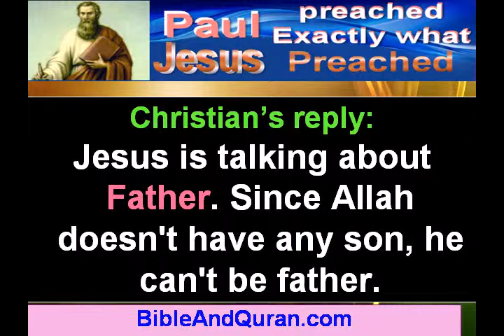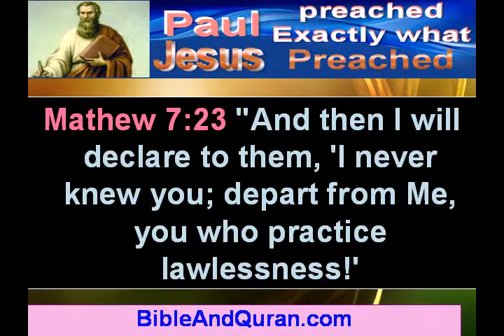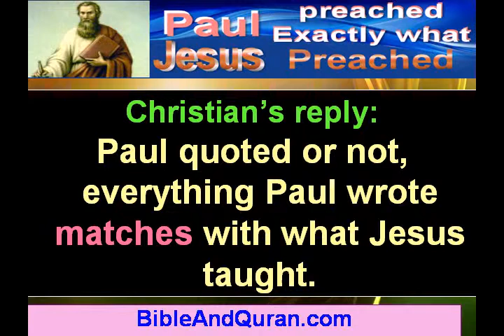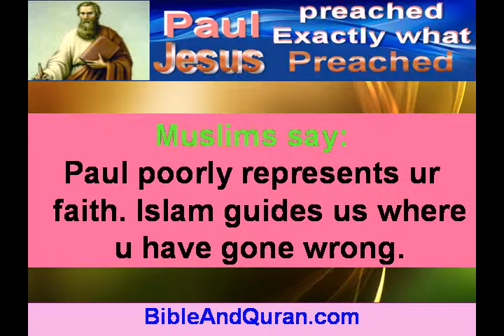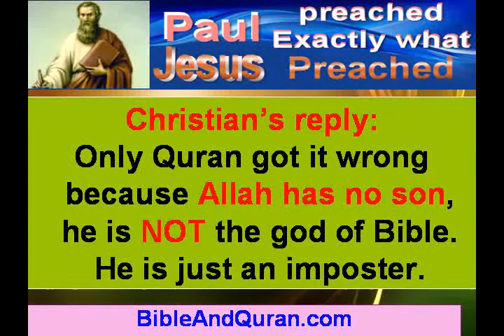Paul preached exactly what Jesus preached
Muslims say:
If you believe in the Trinity or Pauline Doctrine. This not the message of Jesus and all of the others prophets of the Bible..
Christian's reply:
LOL, Jesus preached exactly what Paul preached. If you don't know then here are some of Jesus' trinity passages.
Jesus is talking about Father. Since Allah doesn't have any son, he can't be father.

Mathew 7:21 "Not everyone who says to Me, 'Lord, Lord,' shall enter the kingdom of heaven, but he who does the will of My Father in heaven.

Jesus is talking about He will have authority to reject a person's request on judgment day.

Mathew 7:22 "Many will say to Me in that day, 'Lord, Lord, have we not prophesied in Your name, cast out demons in Your name, and done many wonders in Your name?'
Mathew 7:23 "And then I will declare to them, 'I never knew you; depart from Me, you who practice lawlessness!'
Here is more Mathew 10:32 "Therefore whoever confesses Me before men, him I will also confess before My Father who is in heaven.
Mathew 10:33 "But whoever denies Me before men, him I will also deny before My Father who is in heaven.
Here is more Mathew 11:27 "All things have been delivered to Me by My Father, and no one knows the Son except the Father. Nor does anyone know the Father except the Son, and the one to whom the Son wills to reveal Him.

Here is more Mathew 16:16 Simon Peter answered and said, "You are the Christ, the Son of the living God."
Mathew 16:17 Jesus answered and said to him, "Blessed are you, Simon Bar-Jonah, for flesh and blood has not revealed this to you, but My Father who is in heaven.
Here is more Mathew 16:27 "For the Son of Man will come in the glory of His Father with His angels, and then He will reward each according to his works.
Christian's reply: Do you want more of what Jesus preached about trinity? and you never read any of these verses when you where Christian?

Muslims say:
Paul never quotes Jesus except the words of Christ at the last supper.

Christian's reply:
Paul quoted or not, everything Paul wrote matches with what Jesus taught. Do you have any dispute with Jesus' words I quoted that talks about trinity?

All the verses you quoted don't deny trinity, actually they affirm that there is only one God in Bible. They also make clear that Allah got pretty much confused and could not understand trinity.

Muslims say: Pleas tell me how the Quran poorly presents ur faith ?

Christian's reply: Quran doesn't tell Jesus is Son of God and that Jesus is God that's how it poorly presents our faith.
Muslims say: Paul poorly represents ur faith. Islam guides us where u have gone wrong.

Christian's reply:
Islam doesn't guide anybody. OT says God has a Son, Jesus said He is Son of God, Paul said Jesus is Son of God. Only Quran got it wrong because Allah has no son,